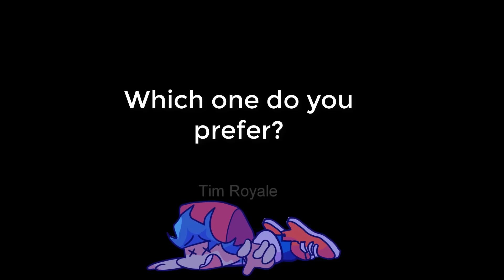The Best Game Over Screen in FNF #16 - Friday Night Funkin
In the video there are some over screens I made myself. FNF MOD creators can take it to perfect their mods
-- Mods Use: